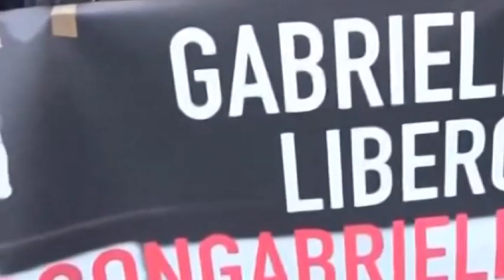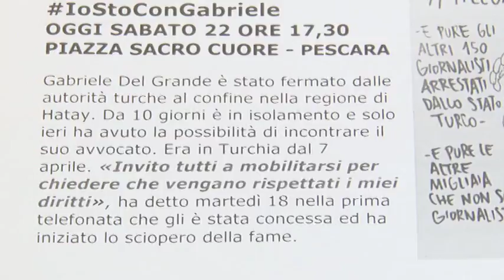FreeGabriele, a Pescara la mobilitazione per Del Grande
Una mobilitazione per chiedere la liberazione di Gabriele Del grande, il blogger arrestato in Turchia il 10 Aprile scorso. A Pescara trenta associazioni aderiscono alla marcia per la libertà.